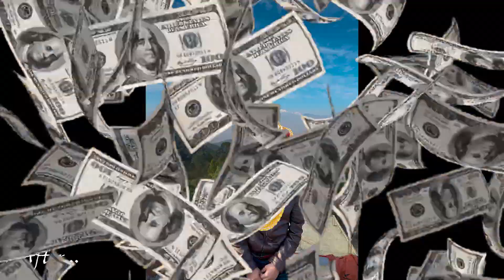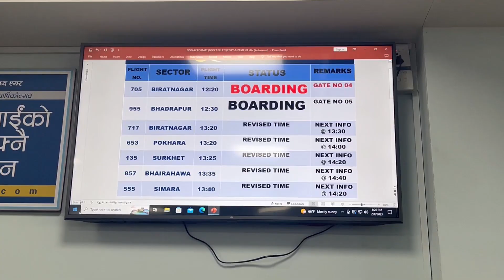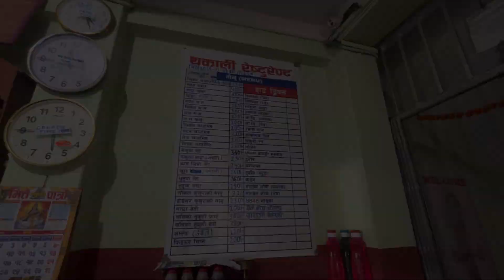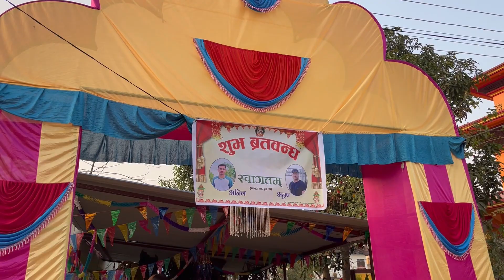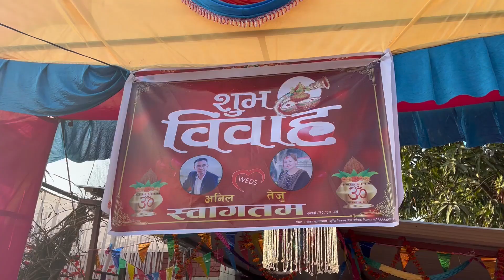Kathmandu to Surkhet Adventure | Reuniting with my Best Friend and Discovering Viral Baag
This is my first time flying in domestic within Nepal, the experience was a bit scary, but traveling to Surkhet for my friend's wedding, it turned out very enjoyable. Surkhet is a beautiful city, and I had a great time exploring it. I got chance  to see famous places like Bubble Tal and even came across the cool Viral Tiger statue. It was a trip full of fun and new experiences, and I am very glad that I got chance to visit such an awesome city.